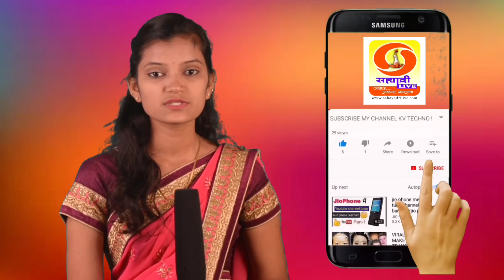अजिंक्य भगत सिंग ग्रुप संयुक्त आर के नगर मंडळाच्या दुर्गामातेची मोठया उत्साहात प्रतिष्ठापना.@Kolhap